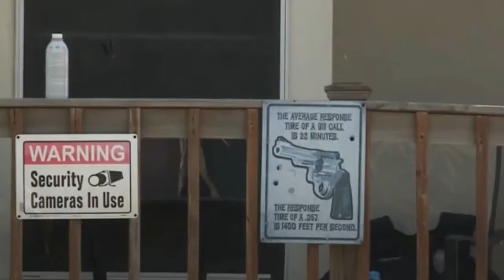Texas 4-year-old accidentally shoots 7-month-old baby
A 7-month-old baby has been taken to hospital after being accidentally shot by a 4-year-old in Temple, Texas on March 22, 2018. The condition of the baby is unknown.